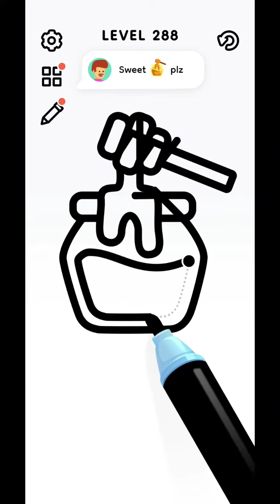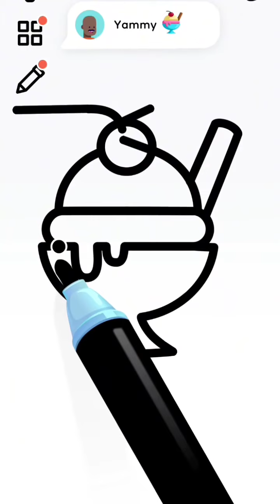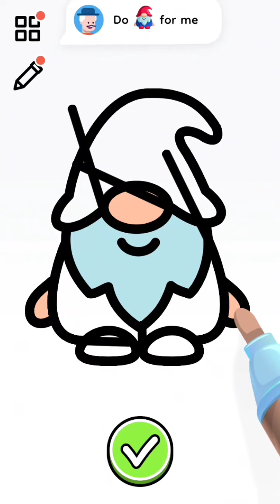Ice cream painting and coloring for kids and toddlers | Easy Ice cream drawing | Cute Ice cream Art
icecream​ drawing​ painting​ coloring​ kidsmridul​ How to draw delicious ice cream 😋🌈Ice cream drawing and coloring for kids and teenager| easy paint
How to draw delicious ice cream 😋🌈Ice cream drawing and coloring for kids and teenager| easy paint
How to draw delicious ice cream 😋🌈Ice cream drawing and coloring for kids and teenager| easy paintHow to Draw Delicious Ice cream🍦Ice cream Drawing and coloring for kids🌈Easy Painting for kids
How to Draw Delicious Ice cream🍦Ice cream Drawing and coloring for kids🌈Easy Painting for kids
HOW TO DRAW CUTU ICE CREAM | CUTE DRAWING TUTORIAL
How To Draw a Cute Ice Cream (EASY)
Princess Dress Drawing 👗 How to Draw Dress | Step by Step for Kids dress howtodraw 👗
How to draw beautiful and easy dress / draw and coloring rainbow dress / easy drawing for children
Egg Sandwich Drawing, Painting, Coloring for Kids and Toddlers | Educational and Easy to Learn